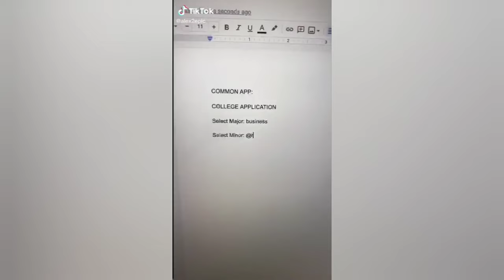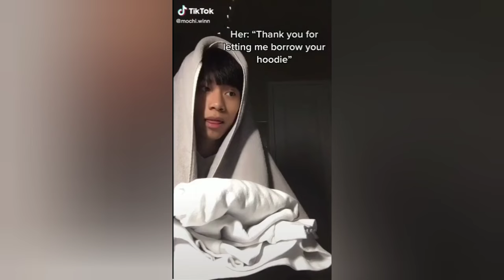freaky tik tok compilation that made satan ask for holy water